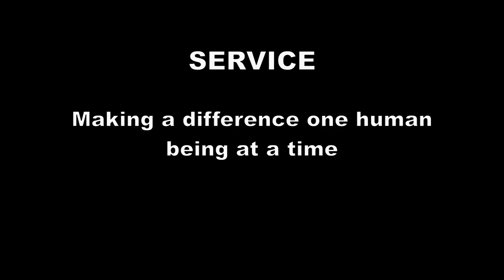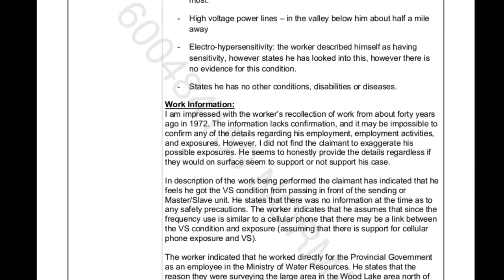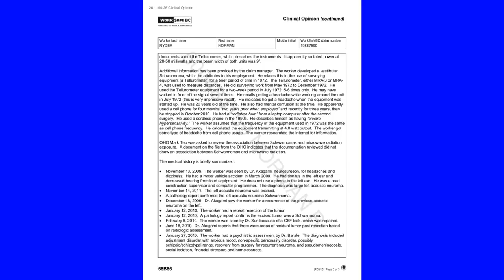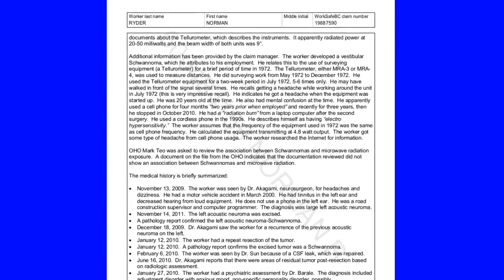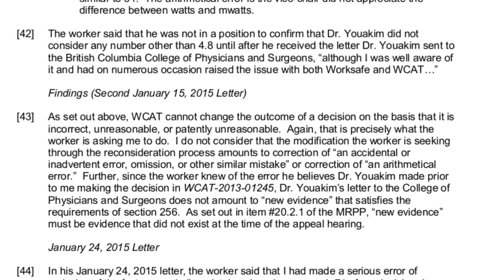Worker injured by electromagnetic radiation microwave denied benefits by Worksafe BC HD, 720p